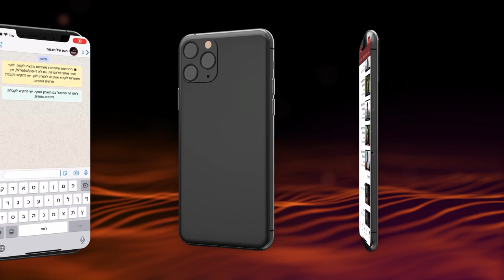Every Minute in Eretz Yisrael – a Mitzvah | Rabbi Shmuel Eliyahu